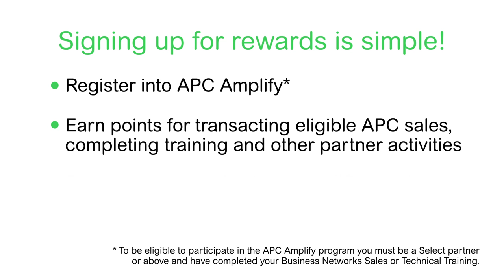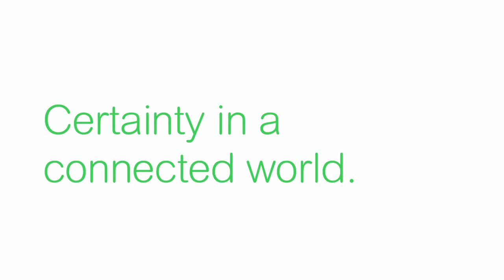Join the APC by Schneider Electric Amplify Program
Build a profitable business and earn rewards with the APC by Schneider Electric Amplify Program. Your sales efforts can be rewarded and signing up is simple! Get rewards for what you want and feel appreciated!